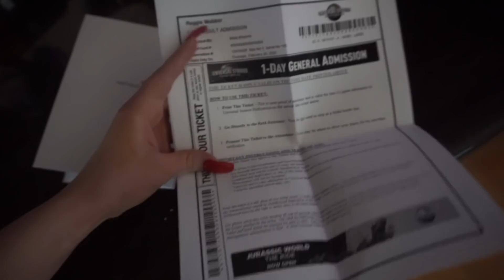I RECREATED FAN ART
I recreated one of my favorite fan arts! also watch to see how my birthday went and what I did for my birthday weekend!